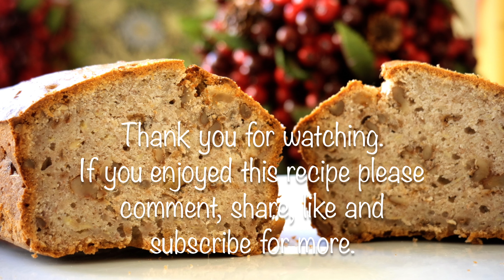Amazing Banana Bread with Walnuts - An easy-peasy step by step guide.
How to make Granny's amazing tasty banana bread with walnuts. A simple step by step guide. Have a really great day!